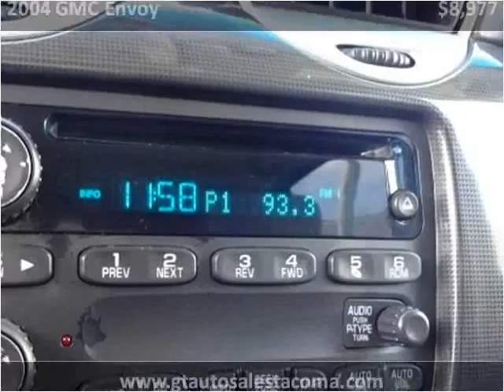2004 GMC Envoy Used Cars Tacoma Seattle WA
This 2004 GMC Envoy is available from GT Auto Sales & Service.